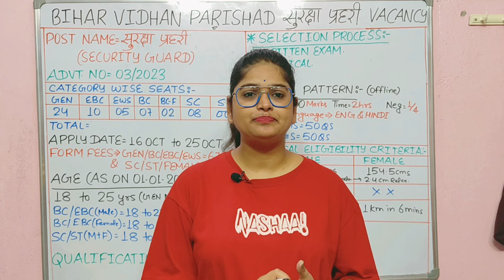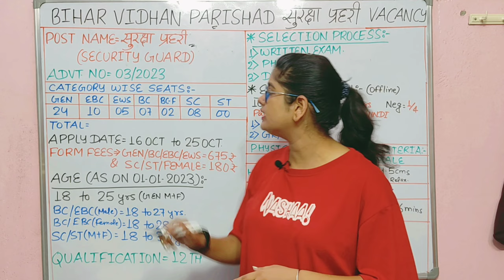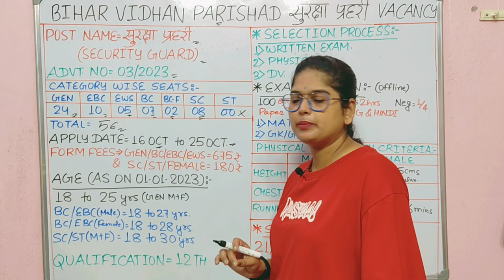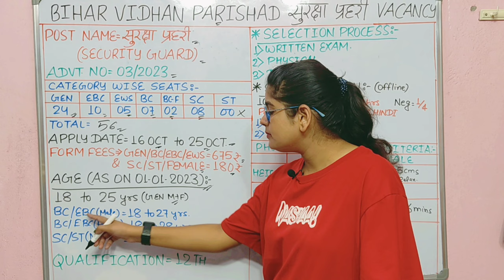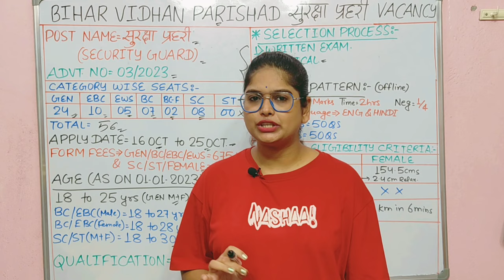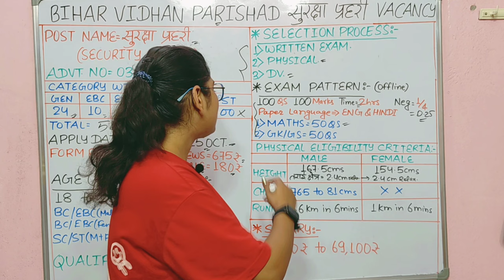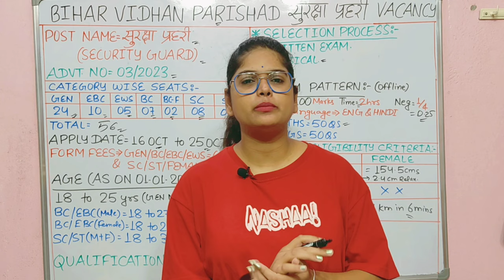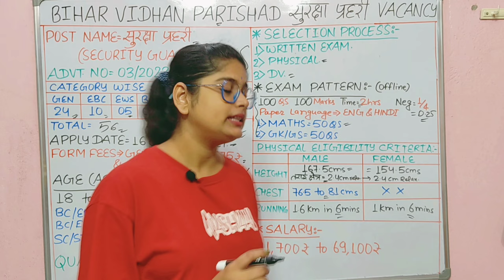बिहार Vidhan Parishad नया भर्ती 2024 | Bihar Vidhan Parishad Sachivalay Security Guard Vacancy 2024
बिहार Vidhan Parishad नया भर्ती 2024 | Bihar Vidhan Parishad Sachivalay Security Guard New Vacancy 2024

Bihar vidhan parishad karyalay parichari recruitment 2024...
Bihar Vidhan Parishad Vacancy 2024
Bihar vidhan parishad karyalay parichari recruitment 2024 date
Bihar vidhan parishad karyalay parichari recruitment 2024 last date
Bihar Vidhan Parishad Admit Card 2024
Bihar Vidhan Sabha
बिहार विधान सभा सचिवालय
बिहार विधान परिषद सीट
What is the salary of Karyalay Parichari in Bihar Vidhan Sabha?
What is the pay scale of Bihar Vidhan Parishad assistant?
How many Vidhan Parishad seats are there in Bihar?
बिहार में विधान परिषद की कितनी सीटें हैं?